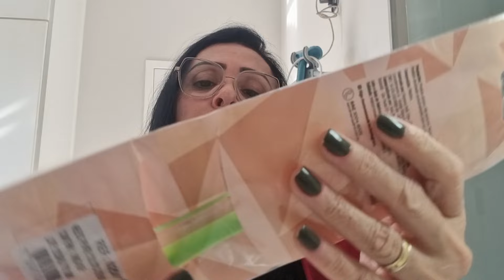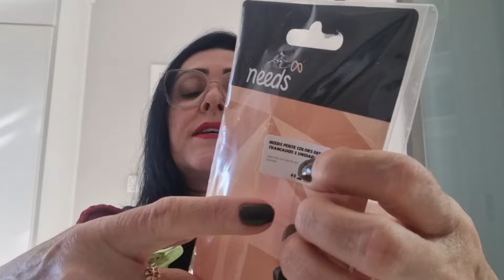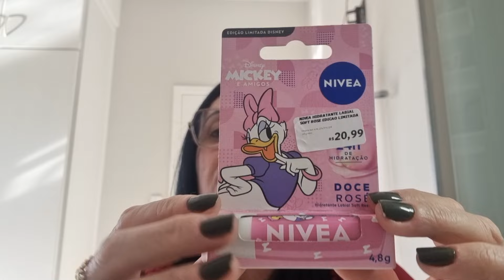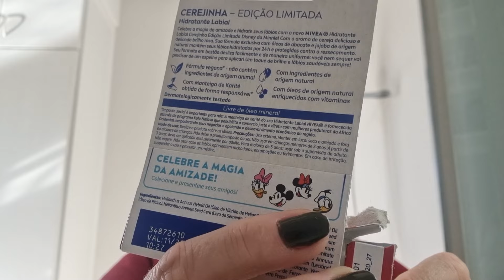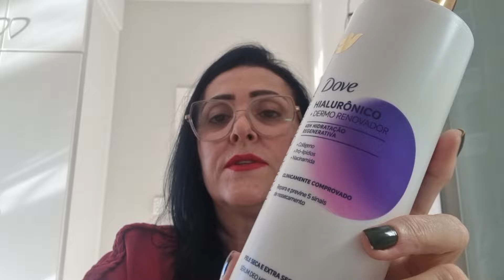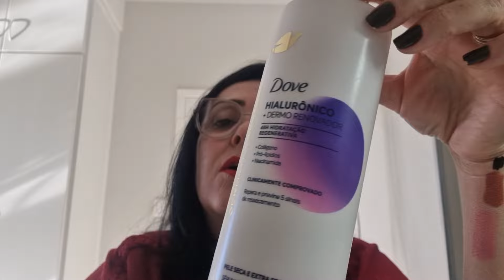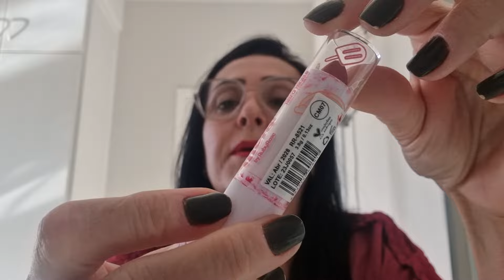comprinhas perfumaria,, top 2024